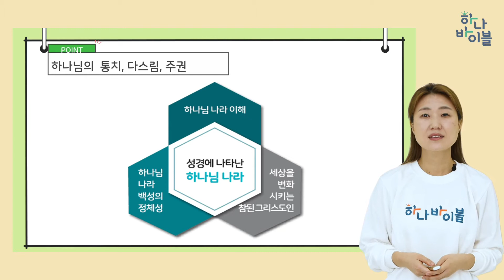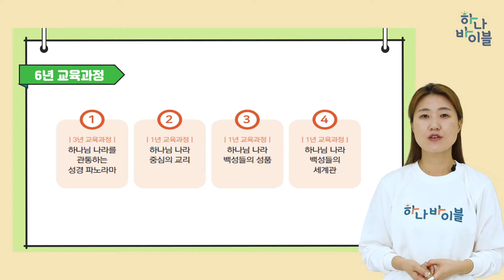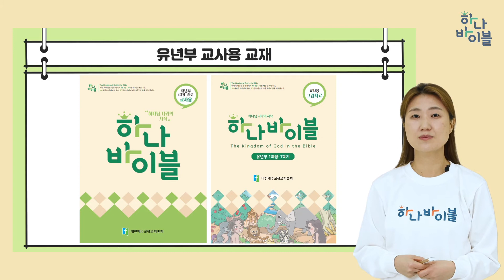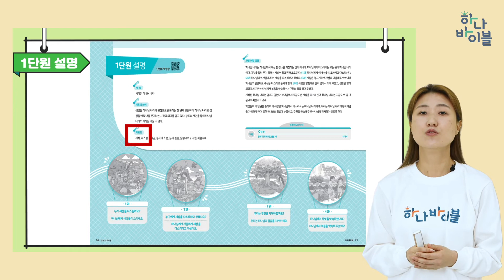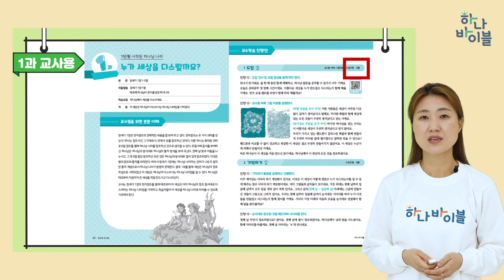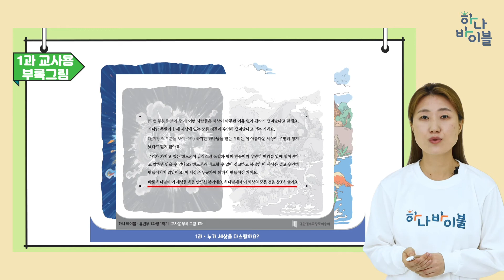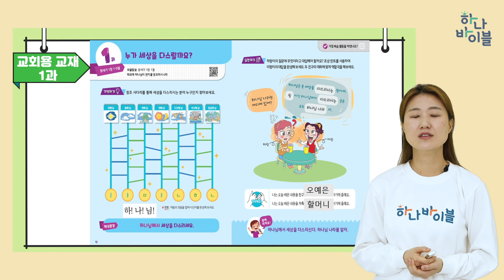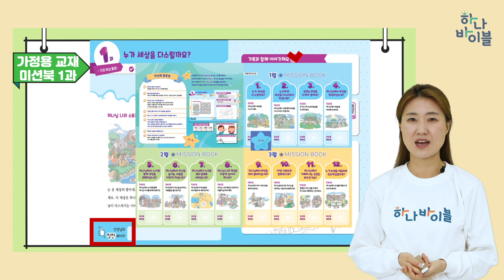1단원 1과 유년부 공과강의영상